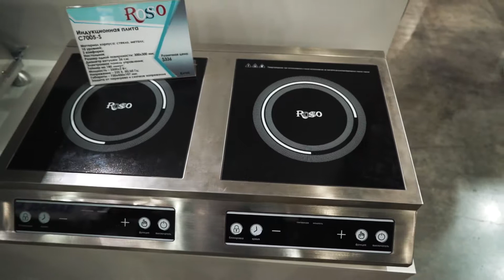Профессиональное оборудование для кухни Rosso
Компания «Росхолод» продолжает расширять ассортимент электромеханического оборудования для кафе, ресторанов, фаст-фудов и кулинарий торговой марки ROSSO.
Это тестомесы, картофелечистки, мясорубки, кипятильники, грили, фритюрницы, пилы для мяса, миксеры, блендеры и совершенно горячая новинка индукционные плиты одно, двух конфорочные и актуальный ВОК.
А так же гастроёмкости всех необходимых форматов.

Изучайте и Выбирайте оборудование на нашем YouTube канале в рубрике «Росхолод  Рекомендует» и на сайте rosholod.org
Есть желание купить!? Заказывайте!